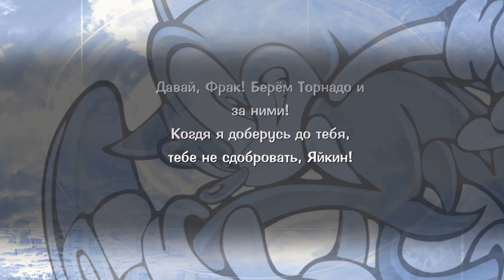Pirate SADX vs Сыендук DX: Director's Cut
Timecodes... Why not?:
0:00 - Bones and his brain.
0:09 - Bones and Dr. Egghman!
1:10 - Hemorrhoid ointment will be cut out everywhere!
2:31 - Zmy with shes secrets!
2:59 - Brutal big cat and his bro.
4:48 - Blue and frack!
5:06 - Blue started to like cheese in metal!
5:37 - bye dude.
sonic adventure DX
sonic adventure meme maker
speepshighway